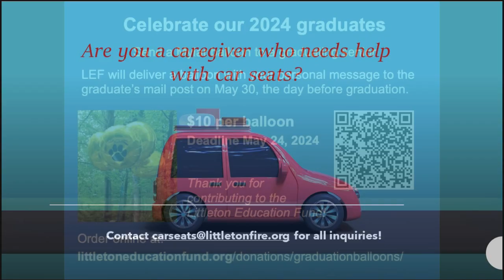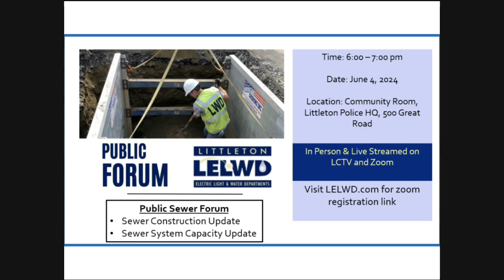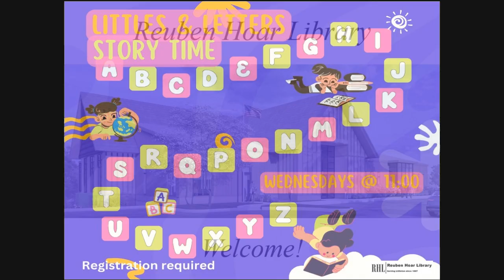CBB for Pub and Educ 2024 05 17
Community Bulletin Board - May 17, 2024